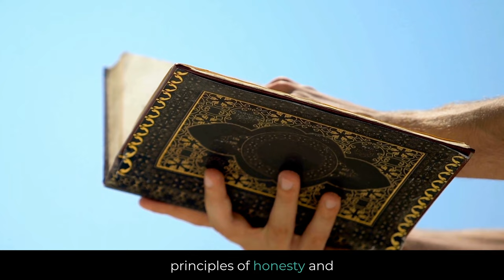Why do Muslims say Wallahi?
Delve into the significance of the Muslim expression "Wallahi," rooted in the Arabic phrase "وَللهِ" (Wa lillahi), translating to "and by Allah" or "I swear by Allah." This phrase, deeply ingrained in Islamic teachings, goes beyond linguistic meaning, symbolizing a commitment to sincerity and solemn oaths. In Islam, the casual use of Allah's name is discouraged, highlighting the gravity of truthful expression. When a Muslim says "Wallahi," it serves as a testament to their dedication to honesty, with Allah as the witness.